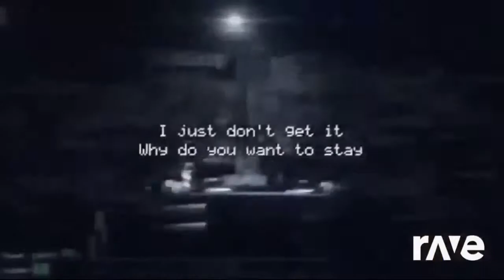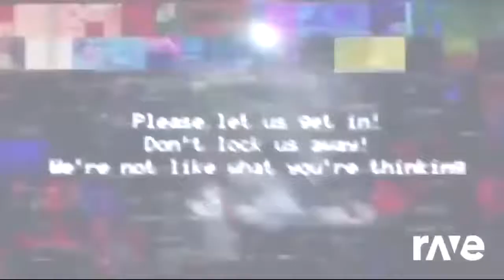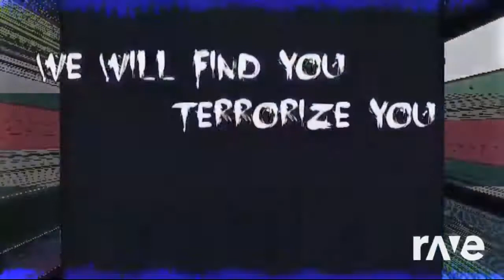Ravedj ✗ - By Ravedj & ✗ Synthetic Agony Five Nights At Freddy'S 2 Song 【Cover ft. Ck9C